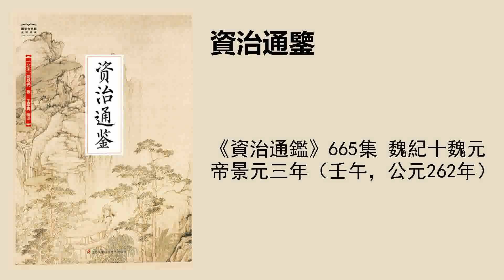《資治通鑑》665集 魏紀十魏元帝景元三年（壬午，公元262年）